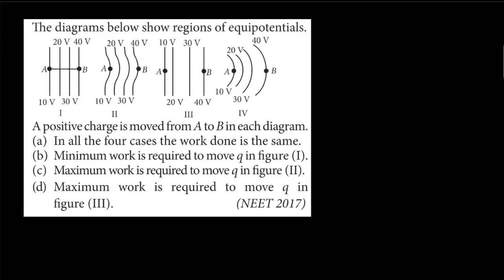The diagrams below show regions of equipotentials.A positive charge is moved from A to B NEET 2017)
The diagrams below show regions of equipotentials.
A positive charge is moved from A to B in each diagram.
(a) In all the four cases the work done is the same.

(b) Minimum work is required to move q in figure (I).
(c) Maximum work is required to move q in figure (II).
(d) Maximum work is required to move q in
figure (III). (NEET 2017)